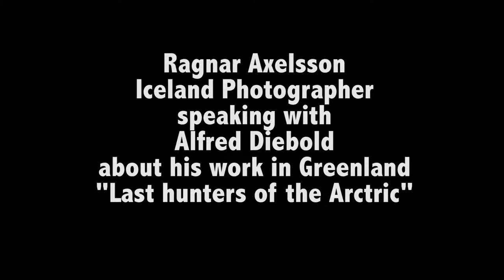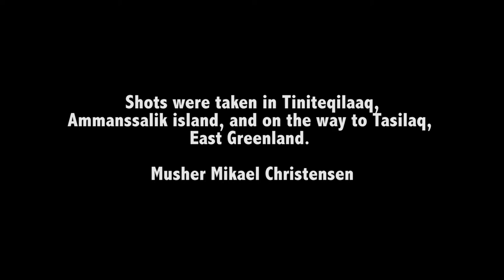Alfred Diebold in interview with Ragnar Axelsson, world famous photographer from Iceland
Ragnar Axelsson talks about his experiences as a photographer in Greenland